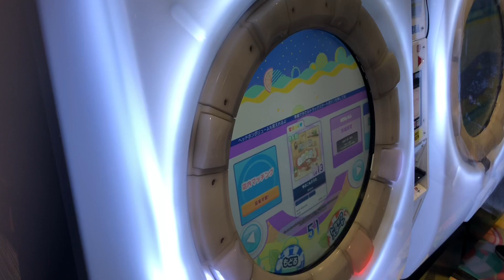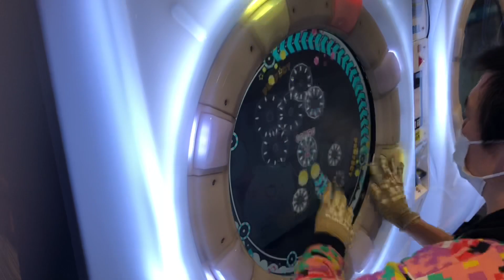【maimaiでらっくすSplashPLUS】冬のこもりうた【REMAS】 maimaiでらっくす maimai セガ町田2021年3月22日